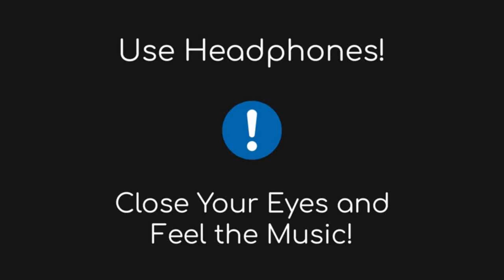Doja Cat - Ain't Shit [24D Audio | Not 16D/8D]🎧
Track: Doja Cat - Ain't Shit [24D Audio | Not 16D/8D]🎧
Credits:

Director: @christhedirector
Executive Producer: @christhedirector @miketheproducer
Commissioner: @samhoustonishere
Producer: @miketheproducer
Line Producer: @nicky_bonez
Director of Photography: @jchema
Production Company: @luckybastards_inc @londonalley